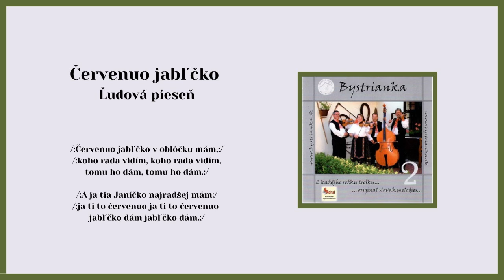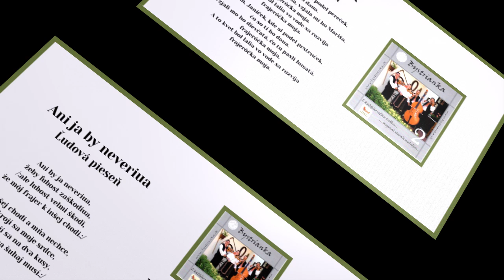BYSTRIANKA, Hornoliptovské - Važec, Slovenské ľudové piesne, Videorohaľ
Kúpiť album "BYSTRIANKA - Z každého rožka troška 2" piesne mp3 na USB kľúči

00:00 Červenuo jabĺčko
03:21 Gulauo sa gulauo
04:56 Ján Ján Janíček
05:56 Ani ja by neveriua
06:42 Nepôjdem odtiaľto

Ľudová hudba BYSTRIANKA vznikla v roku 1990 v Liptovskom Hrádku. Bystrianka sa nevenuje vlastnej tvorbe, ale prezentuje ľudové piesne z rôznych regiónov Slovenska. Dôraz kladie na podanie autentického folklóru, zachovanie pôvodného prejavu a charakteru interpretovaného regiónu a oblasti. Obsadenie ĽH v  čase nahrávania (rok 2007):
Ing. Vladimír Cisár - 1. husle
Monika Bobríková -  2. husle
Ing. Eduard Bobrík -  husľová kontra
Rastislav Pavlovič - kontrabas

Hostia (akordeón): Vladimír Rohaľ
Hostia (spev): Zlatica Hulínová, Mária Pichnarčíková, Dana Petriláková